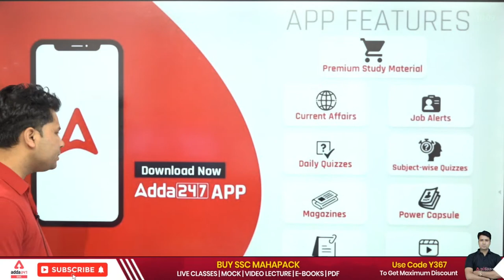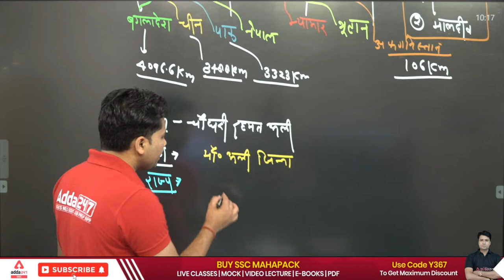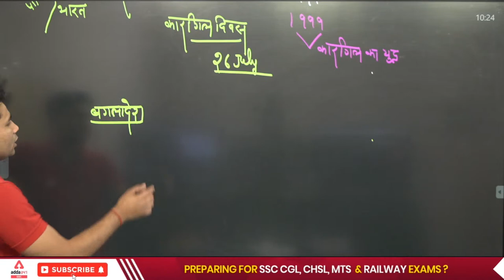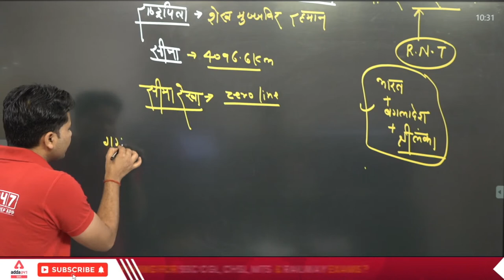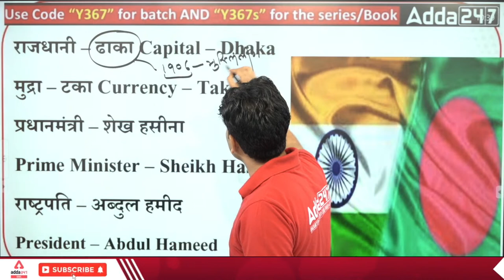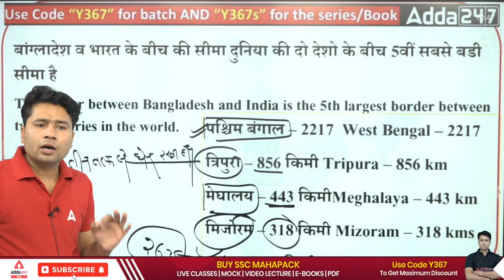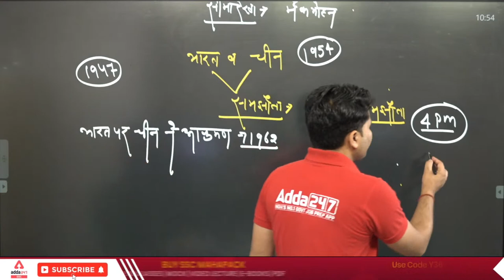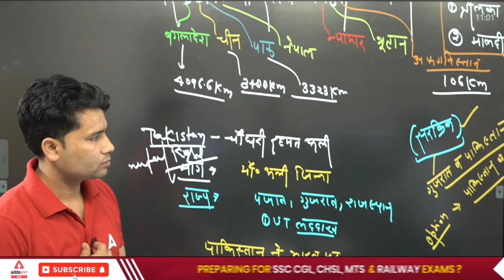SSC CGL 2022 | SSC CGL Static GK by Pawan Moral | भारत के पड़ोसी देश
70+ SSC CGL Mock Tests for SSC CGL Tier -I 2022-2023 | Complete Bilingual Test Series By Adda247

07.00 AM - The Hindu Editorial
08.00 AM - Daily Current Affairs

09.00 AM - SSC CGL 2022 English
10.00 AM - SSC CGL 2022 GS
11.00 AM - SSC CGL 2022 Reasoning
12.00 PM - SSC CGL 2022 Maths
01:00 PM - SSC CGL 2022 Science

09.30 AM - DRDO CEPTAM Admin & Allied | Maths
10.00 AM - DRDO CEPTAM Admin & Allied | Reasoning
10.30 AM - DRDO CEPTAM Admin & Allied | English
11.00 AM - DRDO CEPTAM Admin & Allied | GS/GK

01.00 PM - SSC Steno/DRDO | Shorthand
02.00 PM - SSC CPO SI/SSC Steno | GS/GK
03.00 PM - SSC CPO SI/SSC Steno | Science
04.00 PM - SSC CPO SI/SSC Steno | English
05.00 PM - SSC CPO SI/SSC Steno | Reasoning

02.00 PM - SSC CHSL 2022 | Reasoning
03.00 PM - SSC CHSL 2022 | English
04.00 PM - SSC CHSL 2022 | Science/G.S
05.00 PM - SSC CHSL 2022 | Maths

05.00 PM - SSC GD 2022 | English
05.30 PM - SSC GD 2022 | Science
06.00 PM - SSC GD 2022 | Reasoning
07.00 PM - SSC GD 2022 | GK/GS
08.00 PM - SSC GD 2022 | Maths
09.00 PM - SSC GD 2022 | Hindi

09.00 PM - RRB ALP 2022 | Science
09.30 PM - RRB ALP 2022 | GS
10.00 PM - RRB ALP 2022 | MAths
11.00 PM -  RRB ALP 2022 | Reasoning

09.00 PM - SSC CGL 2022 | English
09.45 PM - SSC CGL 2022 | Reasoning
10.30 PM - SSC CGL 2022 | GS
11.15 PM - SSC CGL 2022 | Maths

Special Classes :
06.00 AM - GS 15 Minute Special Session